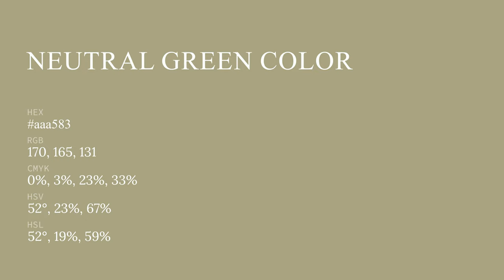Neutral Green color aaa583 hex color - Green color - Cool color aaa583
What color is Neutral Green ? aaa583 hex color - Green color - Cool color aaa583

Hex aaa583 Color Code is also known as Neutral Green color.

Hex aaa583 Color code in RGB color code model is created after adding 66.67% red color, 64.71% green color and 51.37% blue color.
Hex aaa583 Color code in CMYK color (process color) code model is generated after subtraction of 0% cyan, 2% magenta, 22% yellow and 33% black.